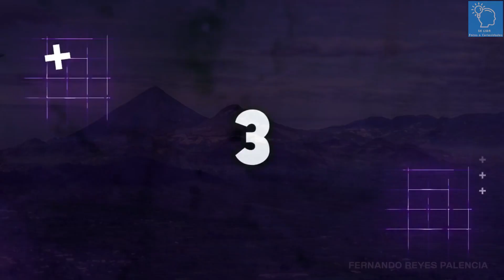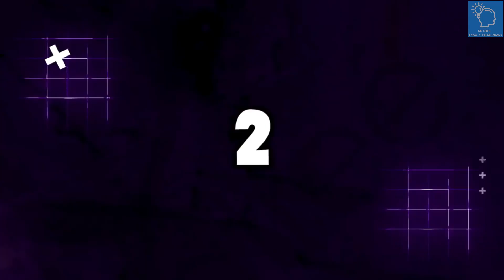SUPERVULCÕES E SUAS ERUPÇÕES DEVASTADORAS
De uma recente erupção vulcânica centenas de vezes mais forte que a bomba atômica de Hiroshima, para as mais catastróficas e devastadoras erupções vulcânicos do século 20. Aqui estão cinco das mais devastadoras erupções vulcânicas que foram registradas por câmeras.

O SE LIGA - Fatos e Curiosidades é um canal / empresa sustentado pelos usuários. Isso não influencia nossa opinião, não gera custos adicionais para o usuário e ajuda o canal a produzir mais conteúdo e melhor.